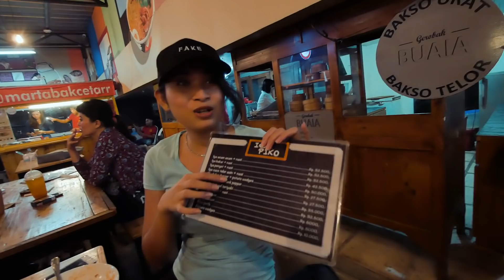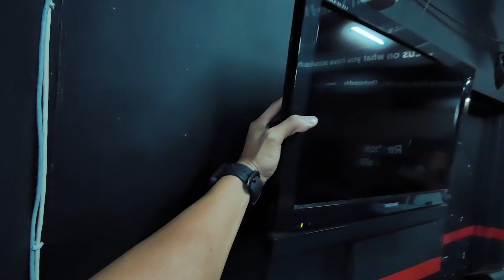iPhone 8+ VLOG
Eca abis beli iphone banyak doku dia :)